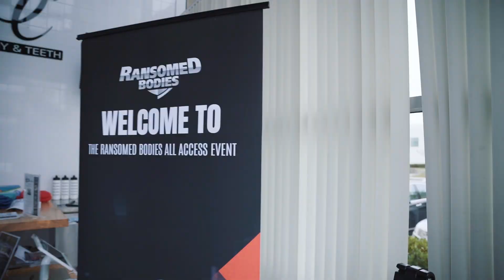Ransomed Bodies Fall 2023 Fitness Retreat... Coming Soon!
This is the moment you've all been waiting for...

The first-ever Ransomed Bodies event was a life changing experience. This event is going to be even bigger and better. As a leader, you spend all of your time serving other people. This weekend is about YOU.

You cannot give from an empty cup. This weekend you will get the breakthroughs you need mentally and physically. You are not going to want to miss out. I'll see you there.